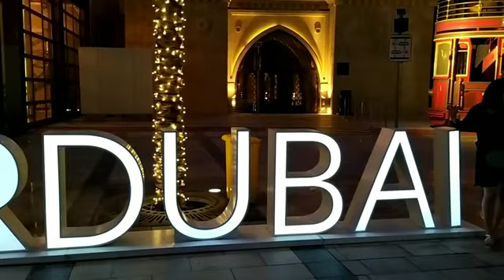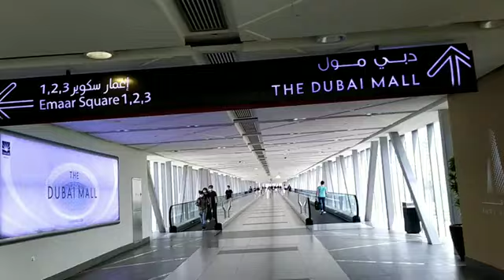Ma amaze ka talaga sa lugar nato